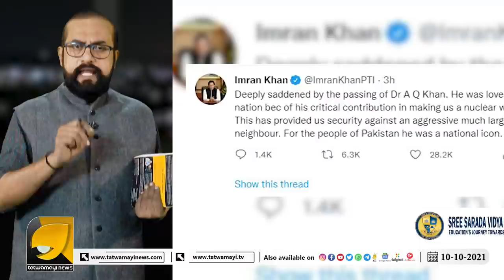ഇന്ത്യയിൽ ജനിച്ച് പാകിസ്ഥാനിൽ കുടിയേറിയ മതഭ്രാന്തനായ ആണവശാസ്ത്രജ്ഞന്റെ നടക്കാത്ത സ്വപ്നം ....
എ ക്യു ഖാൻ : ഇന്ത്യയുടെ നാശം സ്വപ്നം കണ്ട ആണവജിഹാദി | Abdul Qadeer Khan